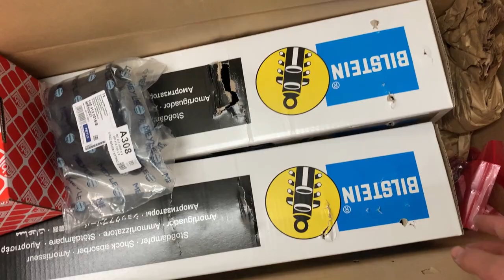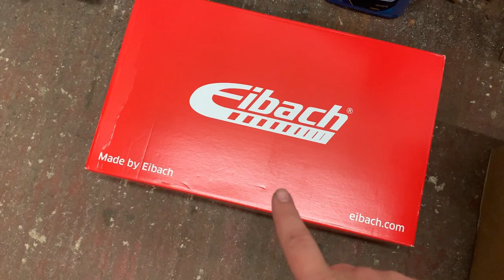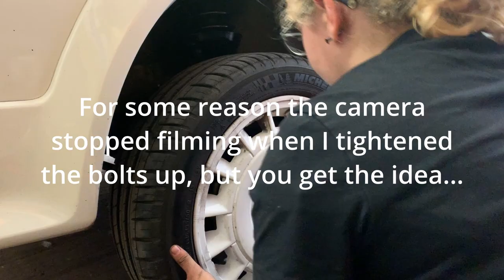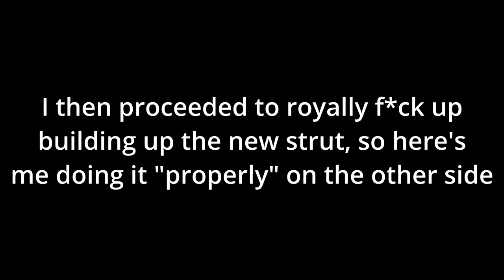Cheap Coilovers vs. Decent Lowering Springs? Mk2 Scirocco Suspension Overhaul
Which is better? Cheap coilovers, or decent lowering springs? In this video, I swap out the ProSport coilovers on the Scirocco for a set of Eibach Pro lowering springs in a search for more comfort whilst still keeping the lows. Was it worth it? And did I ever figure out how the rear struts are actually meant to be built?